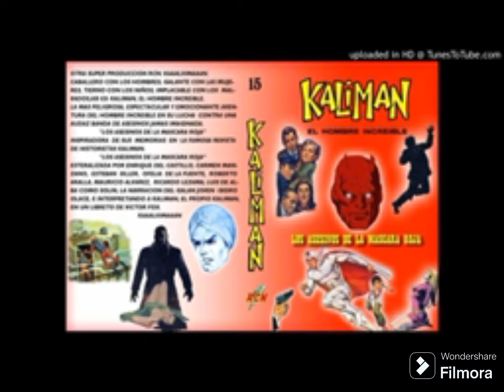kaliman parte 45